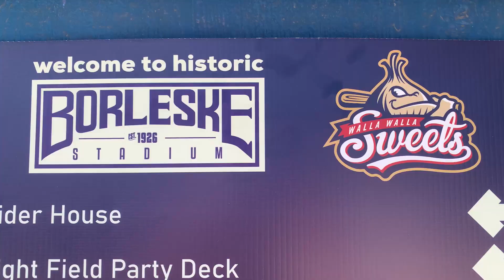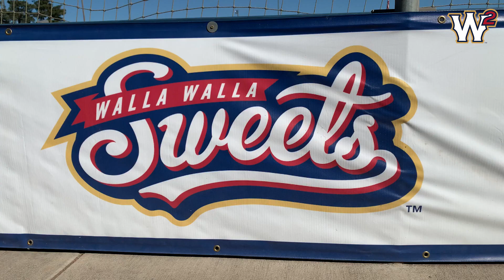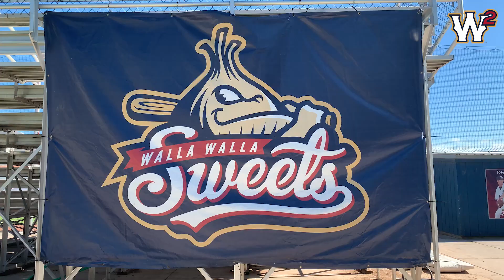Sweets Live the Pregame Show - 6/12 vs Port Angeles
On Sweets Live the Pregame Show, host Cooper Huskey recaps Tuesday night's series opener against the Lefties, talks with manager Jarrod Molnaa and Mason Millar, and previews tonight's starting matchup.